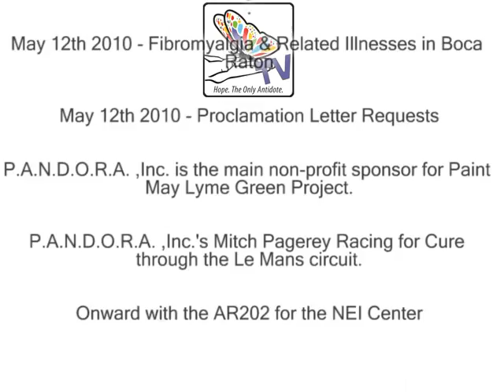Pandora TV Episode 1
Welcome to the inaugural episode of P.A.N.D.O.R.A. TV!